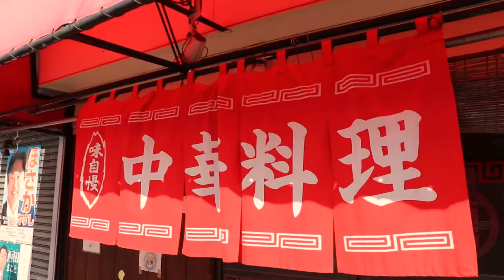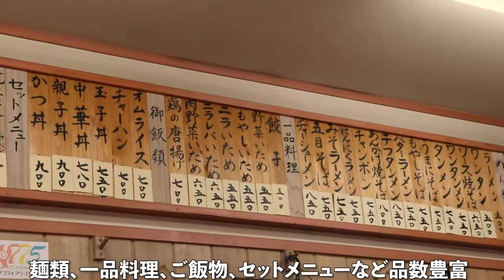信じられない速さ！８０歳パワフル女将の鍋振り！テフタンメン、チャーハン、肉野菜炒め作りChinese food prepared by 80-year-old grandmather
🍚あづま家（Azuma-ya)

・チャーハン　７００円
・テフタンメン　８５０円
・肉野菜炒め　６５０円
・餃子　５００円

東武線朝霞駅から徒歩８分のところにある、あづま家さんは、
昭和４3年（１９６８年）創業、地元で大人気の町中華のお店です。
名物はなんといっても、オリジナルメニューのテフタンメン。
料理人歴６５年の女将さんの鍋振りを、披露していただきました！
御年８０歳にして、見事な職人技。
そして、お友達と一緒に助け合いながらお店を切り盛りしている様子は、まさに脱帽です。

＊撮影はお店から特別な許可を得て行っています。

0:00 ダイジェスト
1:30 行き方
1:50 メニュー
2:07 インタビュー
4:10 チャーハン鍋振り
6:25 テフタンメン作り
8:24 肉野菜炒め
10:33 餃子
11:02 テフタンメン実食

場所
〒351-0006 埼玉県朝霞市仲町１丁目８−１
東武線朝霞駅から徒歩８分
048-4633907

TOKYO厨房へようこそ。
東京都内を中心に、日本が世界に誇る、家庭料理・ストリートフードのお店の厨房を取材しています。
また、取材してほしいお店がありましたらどうぞコメントで教えてください。
お店が許可をくださる上は、できるかぎりフォローさせていただきます。